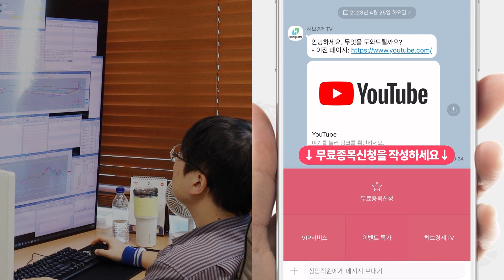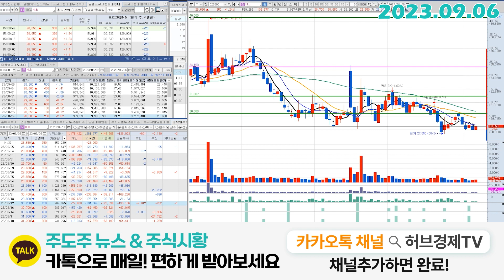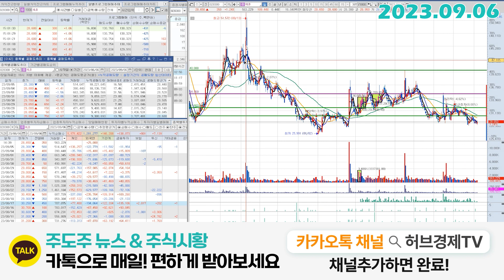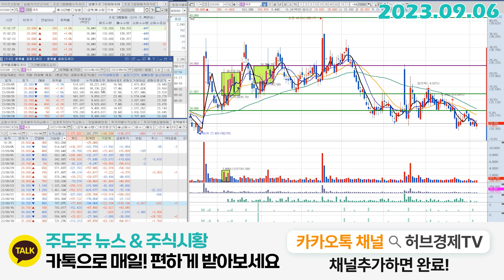HLB(028300) - 보이지않는 무엇인가..